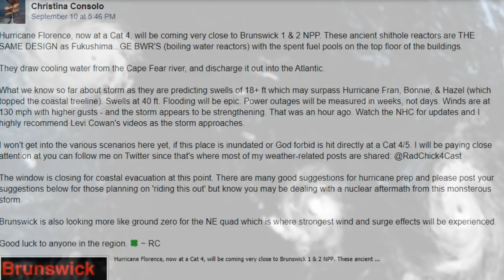Florence Loop Hit Twice? Strongest Hurricane Nuclear Brunswick Plant Ever Seen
Hurricane Florence, now at a Cat 4, will be coming very close to Brunswick Nuclear power plant. These old reactors SAME DESIGN as Fukushima... Track shows Florence could hit Carolina twice as Cat 4.